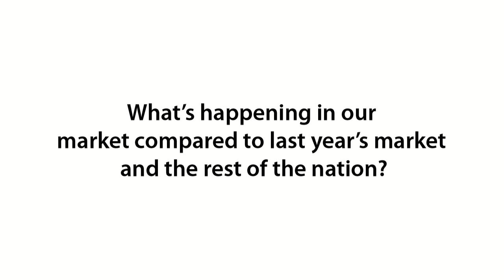Bert Green - What's Happening in the Current Delaware Market?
Hi everyone! The Delaware market has always been unique. We did not experience the skyrocketing prices or the plummeting of the housing market. Our market, though, is on the rise! Sales prices are up and inventory is low, find out why now is the an excellent time to sell your home!

een
RE/MAX Sunvest Realty
Wilmington, DE
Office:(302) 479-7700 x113